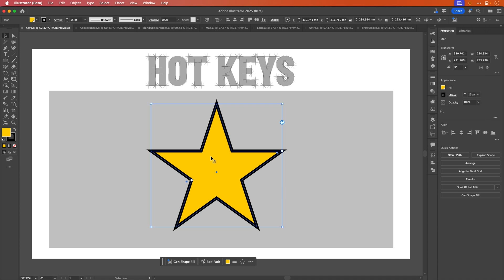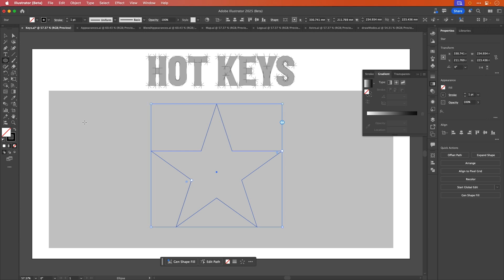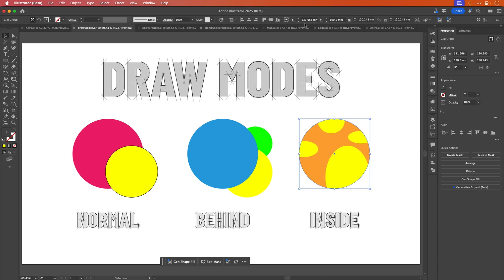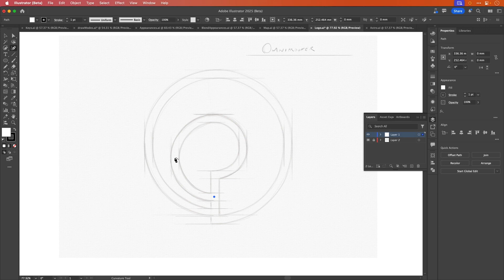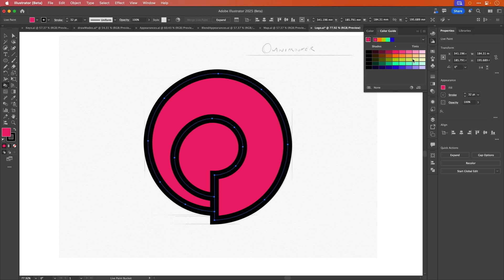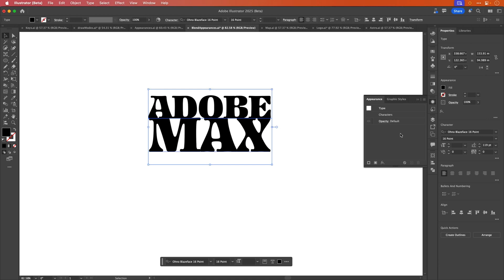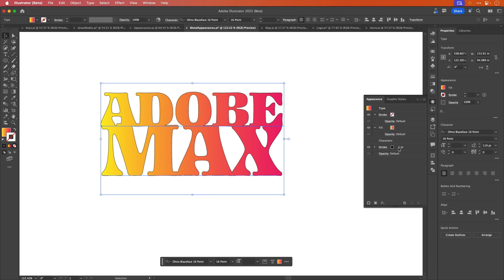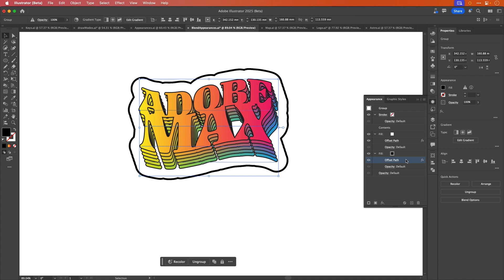Illustrator Mastery: Advanced Techniques You Need to Know | Adobe Creative Cloud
Join Tony Harmer for an energetic, fast-paced session that reveals the powerful capabilities of Illustrator that most users never discover. Learn the essential techniques and hidden features that separate novice users from true professionals, as Tony demonstrates how to dramatically accelerate your workflow and achieve accurate results. This session cuts through the basics to focus on game-changing techniques that will transform your approach to vector workflows, allowing you to tackle complex projects with speed and precision.

This session will cover:

Advanced transformation techniques for ultra-fine control and rapid iteration
Power-user methods for making lightning-fast adjustments across complex designs
Professional techniques for precise object manipulation in complex artwork
Advanced attribute-stacking and styling techniques for sophisticated effects
Time-saving tools and shortcuts that streamline complex tasks